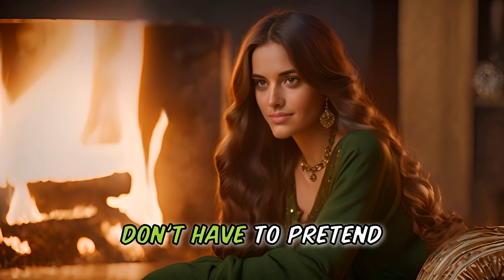DOCTOR'S DIRECTION 😂 CARTOON STORY JOKE 🤣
In this 😂 CARTOON STORY JOKE 🤣 We bring you a DOCTOR's advice on a DIFFICULT HUSBAND.

So, what advice will the DOCTOR give.